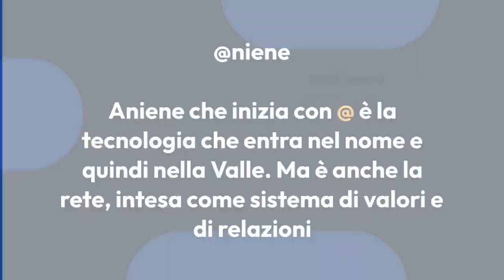@NIENE 18 09 24